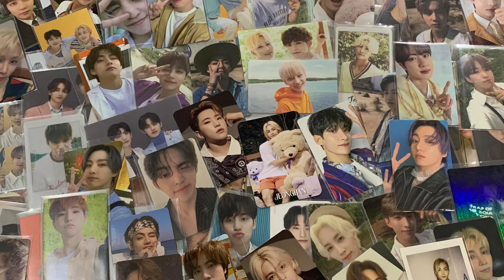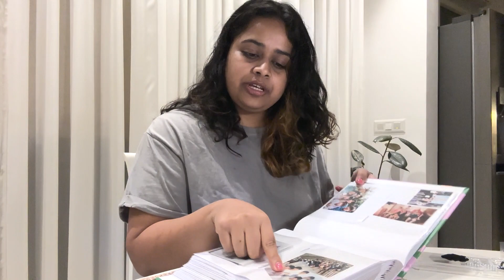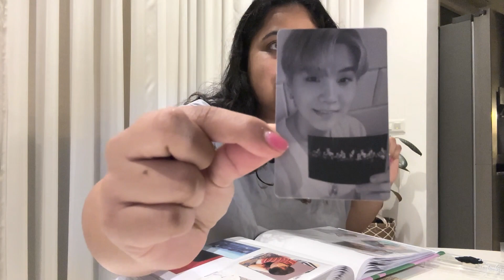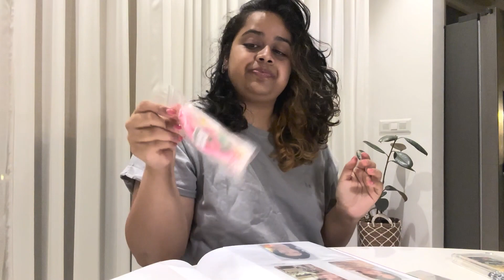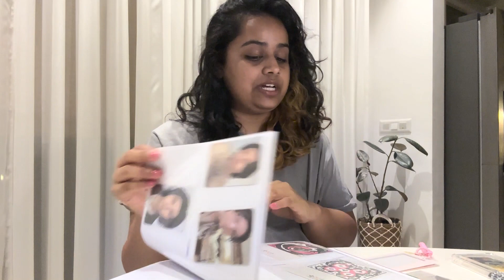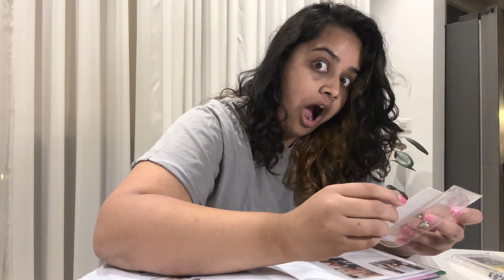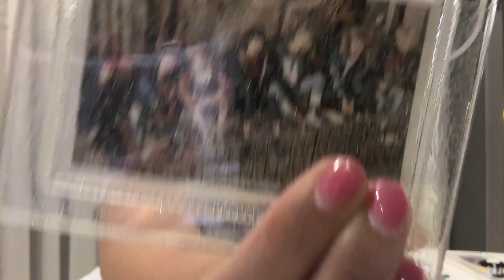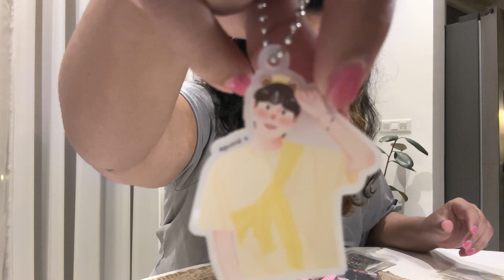2024 Reset (Kpop Edition) | NoonaTalk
NoonaTalk is a podcast by two Indian sisters who live, laugh and love everything K. K Pop, K Dramas, K Food, K, K, K, Kiran!

Video Content
0:00 Intro
1:12 Get Into It, Yuh
3:08 2024 Kpop Reset
15:27 Outro